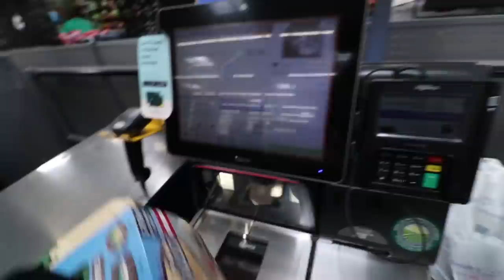Best Walmart Fishing Tackle Box! (Surprising!)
In this video I test the best Walmart fishing tackle box. After searching through the Walmart fishing tackle boxes, this seemed to be the best one I could find and looked to be the best tackle box for the budget.

Norm: @FishingWithNorm
YakPak: @FishingWithYakPak